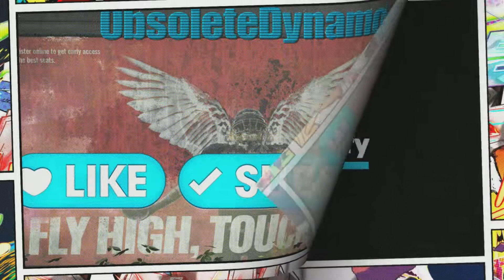Elden Ring The Wretch Playthrough Part 36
Academy Crystal Cave, Caelid, Caelidus Ruins, Grayollś Dragonbarrow